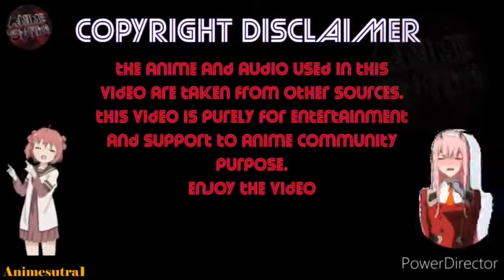Sasuke Uchiha (AMV) - Nightmare - NEFFEX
Naruto「AMV」- Sasuke Uchiha | HD

 Anime: Naruto Shippuden
 Song: Neffex - nightmare
 Program: Adobe Premiere Pro